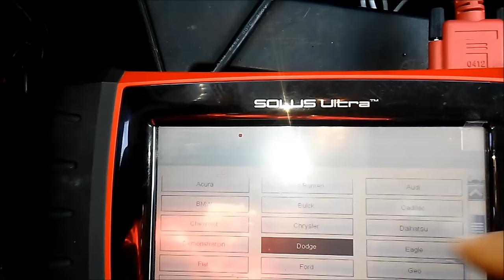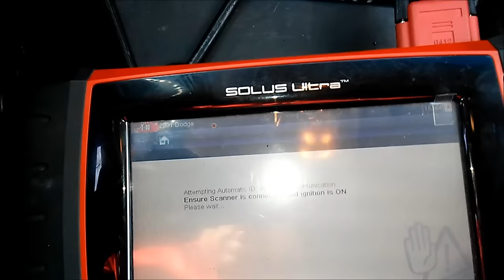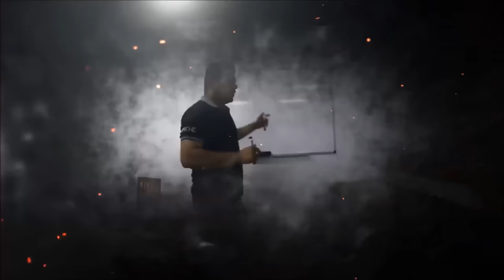Como Reparar el Sistema de Evaporacion (evaporativo) EVAP p0440 y p0441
Como reparar y Como Encontrar Fugas en el sistema de evaporacion (evaporativo) de tu auto, sistema EVAP y reparar codigos Dtc p0440 y p0441

Un código P0440 podría significar que ocurrió una o más de las siguientes situaciones: La tapa de la gasolina no está instalada o no funciona correctamente. El solenoide de purga ha fallado. El recipiente está tapado y no funciona correctamente.
Los vehículos, como todos sabemos, son máquinas contaminantes. Lo que no todos saben es que pueden seguirlo siendo incluso cuando están apagados. En este artículo explicamos el sistema EVAP.
No es un secreto que el motor del automóvil genera gases de escape que son perjudiciales para la calidad del aire y el calentamiento global. Todos hemos escuchado hablar del monóxido y dióxido de carbono, y los óxidos de nitrógeno. Sin embargo, existe otro poderoso deshecho que no todos hemos conocemos: Los hidrocarburos. Algunos pueden pensar que me refiero al combustible mismo que se almacena en nuestros tanques, y de eso exactamente estoy hablando.
El tanque de gasolina del automóvil, en un principio, fue un recipiente ventilado, con salidas y entradas de aire para prevenir su presurización por la evaporación del combustible. El problema con este diseño es que todos los vapores de HC (Hidrocarburos) salen libremente a la atmósfera, lo que genera un fuerte impacto ambiental. Estos compuestos, provenientes del petróleo, son altamente tóxicos para los humanos, e incluso cancerígenos. Como si fuera poco, al entrar en contacto con otros gases de la atmósfera, producen ozono en presencia de la luz solar. Podríamos pensar que este última efecto sería positivo, pero lo cierto es que el ozono es tóxico para los seres vivos, y por lo tanto no es deseable en la tropósfera, que es la capa más baja de la atmósfera.
Algunos estudios realizados en los Estados Unidos durante la  A raíz de este descubrimiento, para 1970, ya era obligatorio un sistema de regulación de evaporación en los vehículos comerciales en California, lo que requirió de un rediseño del depósito. En la actualidad, este sistema, conocido como el EVAP, es implementado en todos los vehículos comerciales.
Los componentes básicos del sistema de evaporación del vehículo son:
1. Tanque de gasolina: Implementa una válvula de alivio, al igual que una de vacío, para mantener una presión segura del sistema.
2. Cánister: Constituye un tanque de almacenamiento provisional de los gases de evaporación del tanque, para que puedan ser enviados posteriormente quemados por el motor. El cánister contiene carbón activado como elemento filtrante, en caso de que deba liberar gases a la atmósfera.
3. Válvula de purga del cánister: Constituye una válvula eléctrica encargada de liberar los gases almacenados en el cánister, en unas condiciones específicas de funcionamiento del motor, para su quema y eliminación.
El ECU, o computador del vehículo, es el encargado de gobernar la válvula de purga del cánister, así como de monitorear el funcionamiento del sistema. Si existe algún problema, el Sistema de Diagnóstico a Bordo OBD2 lo reflejará a través del MIL, o CHECK ENGINE, en el tablero del vehículo. Un scanner, o lector de códigos, lo corroborará. En ese caso, yo recomiendo llevar el auto a un taller especializado.
Existen varios sistemas EVAP, y varían según la marca del vehículo. Sin embargo, todos comparten los componentes descritos en este artículo. Recuerde que el mantenimiento del sistema EVAP es un tema de responsabilidad ambiental.
p0440 y p0441 Este código de diagnóstico de problemas (DTC) es un código genérico del tren motriz, lo que significa que se aplica a vehículos equipados con OBD-II. Aunque genérico, los pasos de reparación específicos pueden variar según la marca / modelo. Esto indica que una parte del sistema de control EVAP ya no funciona correctamente. El sistema EVAP consta de muchas partes, que incluyen (entre otras cosas) la tapa de la gasolina, las líneas de combustible, el bote de carbón, la válvula de purga y otras mangueras. El sistema de control de emisiones (EVAP) evita el escape de vapores de combustible del sistema de combustible de un vehículo. Los vapores de combustible son enviados por mangueras a un recipiente de carbón para su almacenamiento. Más tarde, cuando el motor está en funcionamiento, se abre una válvula de control de purga que permite que el vacío de entrada desplace los vapores de combustible al motor.
Un código P0441 podría significar que ocurrió uno o más de los siguientes: Interruptor vacío incorrecto Línea EVAP rota o dañada o recipiente Abierto en el circuito de comando de purga PCM Abierto o corto Circuito de alimentación de voltaje Purgar solenoide Solenoide de purga defectuoso Restricción en el solenoide EVAP, línea o recipiente Corrosión o resistencia en el conector de purga PCM malo

en facebook: ojedamotors y jesusojedaoficial

Para negocios y Publicidad solamente